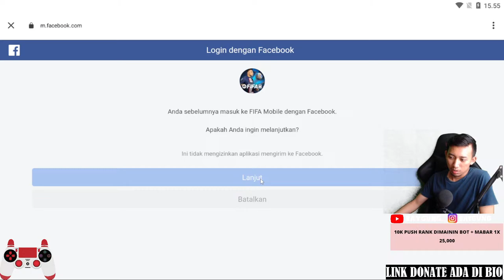MASIH PENASARAN PENGEN FIFA CHAMP 2!! SEMOGA HARI INI WS... | FIFA Mobile Indonesia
halo guys, kali ini gue memainkan Fifa Mobile. Fifa mobile adalah game bola dimana lo bisa tanding lawan temen lu sendiri dengan komposisi pemain yang lo impikan. Dari lini serang bisa pake pemain legend ataupun pemain yang lagi bagus saat ini.
Happy gaming and enjoy the video guys!

SPEC PC:
- Processor : Intel Core i5-9400F
- Motherboard : MSI H310M RAM : 16 Gb
- VGA : GTX 1050Ti
- SSD : 240Gb
- HDD : 500 Gb + 2000 Gb
- PSU : 500W

AVATAR
!duel @(pilih sama siapa) : jika kalian mau duel dan taruhan tinggal tulis gold untuk taruhannya
!hug
!attack
!sit
!stand
!jump
!slot
!join (warrior/priest/mage) : pas boss battle
!join (red/blue) : pas basketball
!​buy avatars (nama avatar) : pas kalian mau beli avatar

ANJING LUCU
build_a_puppy : 1500
puppy_2tone : 1500
puppy_tuxedo : 1500

GUNDAM
heavy arms : 2000
wing gundam : 2000
epyon : 2000

DINOSAURUS
trex : 1500
acrocanthosaurus : 1500
brontosaurus : 1500

METAL SLUG
ms_elephant : 2000
ms_02 : 2000
ms_ptolemaic_saucer : 2000
ms_ptolemaic_slug_ex : 2000
ms_slugmobile : 2000
ms_donald_mordern : 2000
ms_rebeltroop_truck : 2000
ms_rebel_soldier_lv_armor : 1500
ms_camel : 1500
ms_daimanji : 1500
ms_dolores : 1500
ms_utan : 1000
ms_yeti : 1000
ms_jupiter_king_head : 1000
ms_ufo : 1000
ms_ufo2 : 1000
ms_snail : 1000
ms_jeep : 1000
ms_sv_abbas : 1000
ms_armor_unit_abyss : 1000
ms_snowman_tarma : 1000
ms_frozen-soldier1 : 500
ms_frozen_soldier2 : 500
ms_frozen_soldier3 : 500
ms_frozen_soldier4 : 500
ms_frozen_pow1 : 500
ms_frozen_pow2 : 500
ms_haggling_man : 500
ms_pocket_marco : 500
ms_mummy : 500
ms_arabian : 500
ms_abul_abbas : 500
ms_hunter : 500
ms_bear : 500
ms_pow : 500
ms_greencrab : 500

DEVIL MY CRY
dante : 3000
vergil : 3000

MONSTER HUNTER
rathalos : 10000
rathian : 10000
lunastra : 10000
teostra : 10000
lagiacrus : 10000
magnamalo : 10000

STREET FIGHTER
ryu : 1500
blanka : 1500

PUBLIC FIGURE
michael_jackson : 2000

NEAR AUTOMATA
2b : 1500
9s : 1500
a2 : 1500
21o : 1500
adam : 1500
eve : 1500